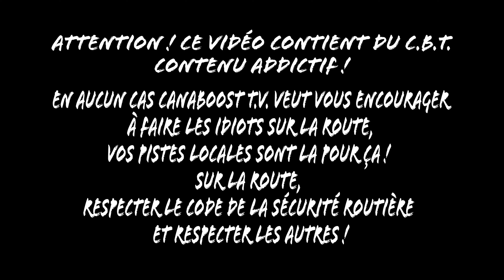So Clean Show 2023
Le 2 Juillet 2023 à Icar Route66 ce déroulait le So Clean Show 2023